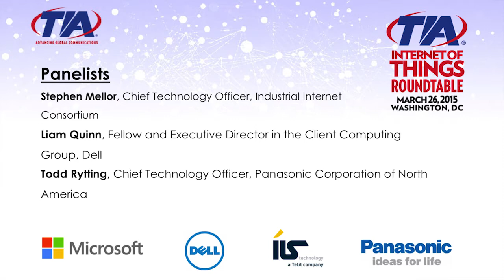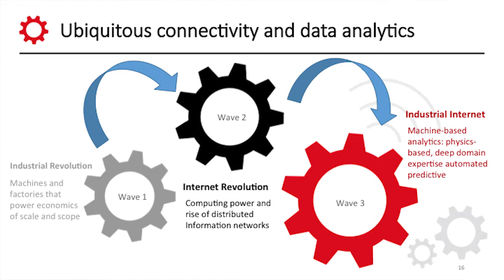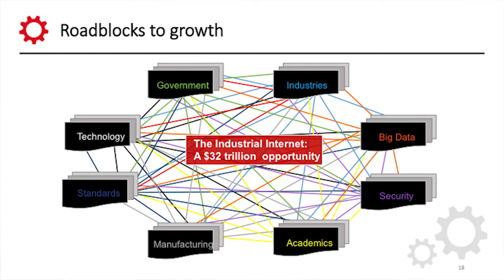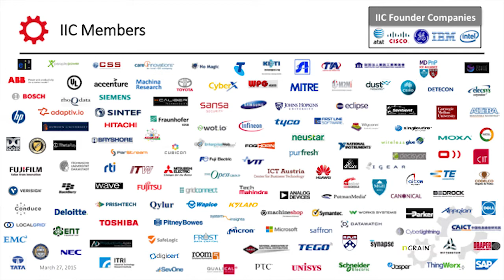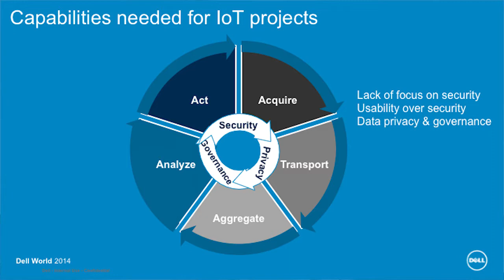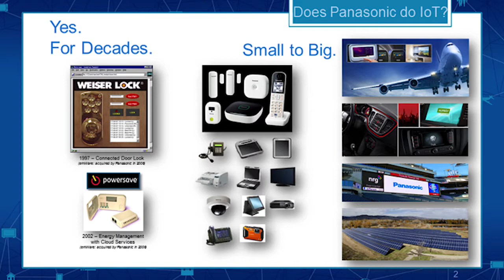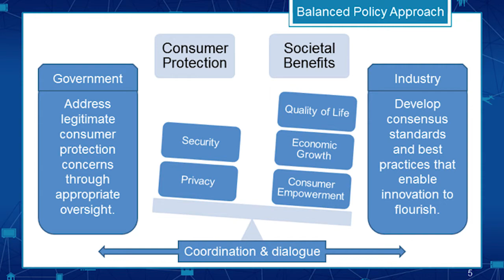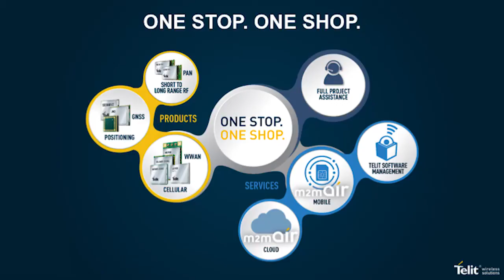Internet of Things Roundtable with Industry Leaders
Watch industry leaders talk about the changes needed in both the business and policy realms in order to realize the potential of the Internet of Things.  At TIA’s IoT Roundtable, the panel included Stephen Mellor, Chief Technology Officer of the Industrial Internet Consortium, Liam Quinn, Fellow and Executive Director in the Client Computing Group at Dell and Todd Rytting, Chief Technology Officer at Panasonic North America.